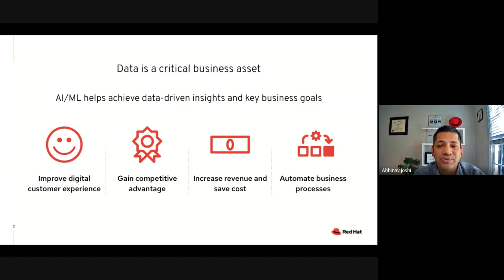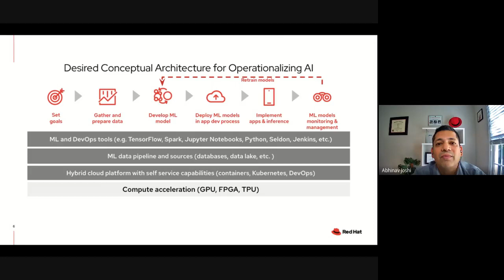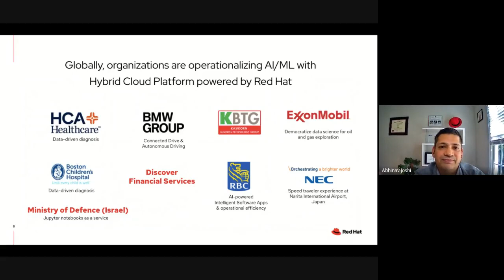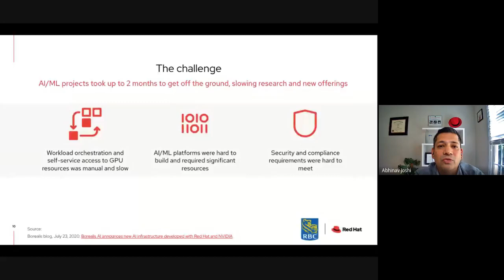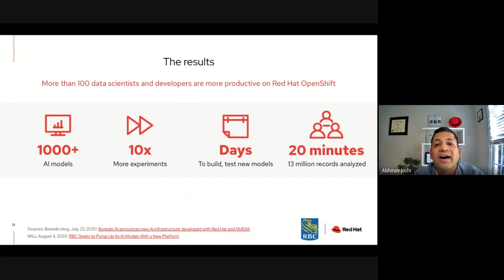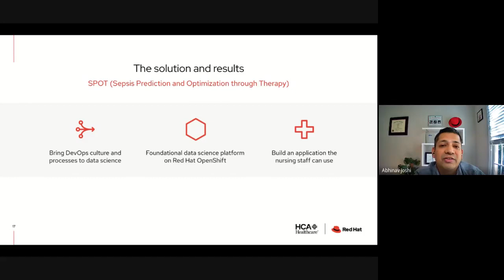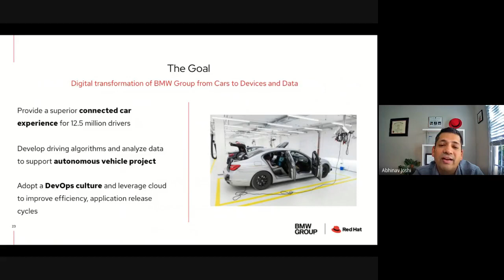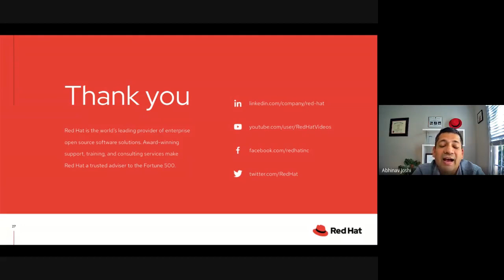Fast Track AI With Hybrid Cloud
Presented at AI Summit NYC 2020.
Business leaders desire data-driven insights to help improve customer experience.
Data engineers, data scientists, and software developers desire a self-service, cloud-like experience to access tools/frameworks, data, and compute resources anywhere to rapidly build, scale, and share results of their projects to accelerate delivery of AI-powered intelligent applications into production.

This keynote will provide a brief overview of the AI/ML use cases, required capabilities, and execution challenges. Next, we will discuss the value of open hybrid cloud powered by Kubernetes to help fast track AI/ML projects from pilot to production, and accelerate delivery of intelligent applications to the enterprise. Finally, the session will share real-world success stories from various industries globally.

Presented by Abhinav Joshi of Red Hat